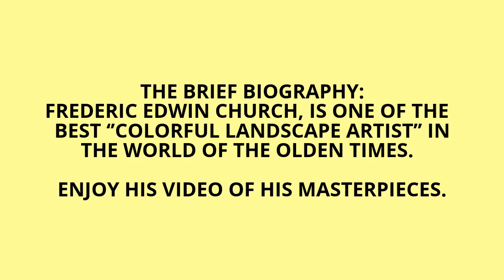THE ART PAINTINGS OF MUSEUM ARTIST, FREDERIC EDWIN CHURCH, BY MARLON PALMER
___CALL FOR OUR ONLINE CATALOG, AND PRICE LIST__ THIS VIDEO IS: $15.00 U.S. DOLLARS, WHICH INCLUDES SHIPPING COST. EMAIL CATALOGS ARE FREE: PROVIDE EMAIL. BUY OUR 13 DVDS -- ''END-TIME ANGEL MESSAGE GLOBAL '' FOR $100.00; REVIEW OUR SAMPLE DVDs:

PAPER CATALOGS MUST BE PREPAID BY ''MONEY GRAM'' AND SENT TO: MARLON PALMER. PLUS, YOUR NAME INFO.
U.S.: (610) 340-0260__COSTA RICA: 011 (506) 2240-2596